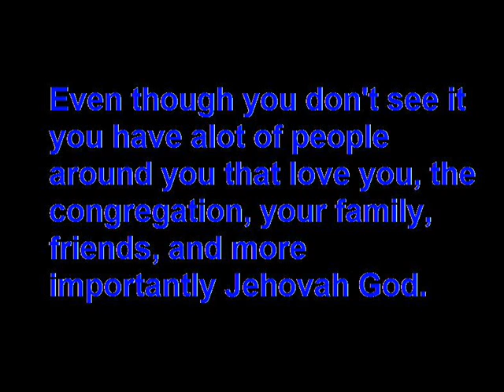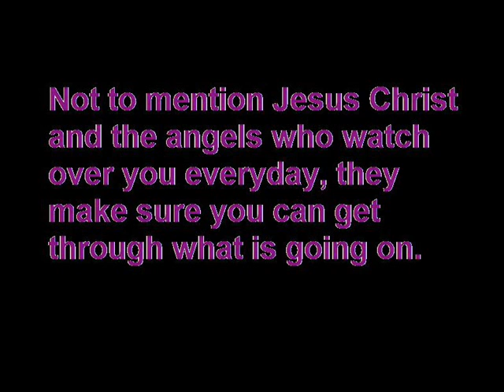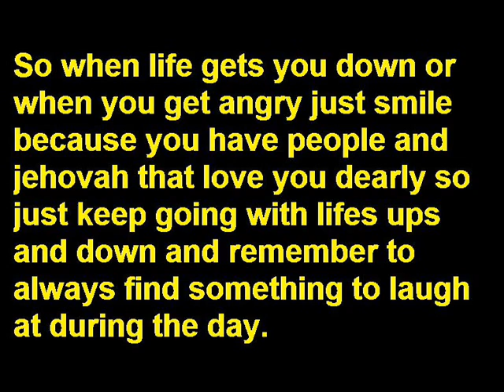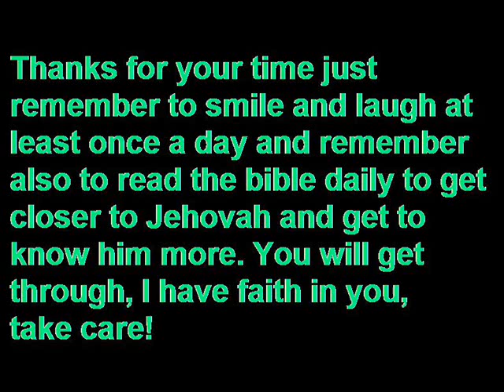when life gets you down...smile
when life is getting you down and your sad smile because jehovah is with you and he will help you through it jehovah loves you and jesus and the angels are watching over you too. song 10 Be steadfast unmovable!